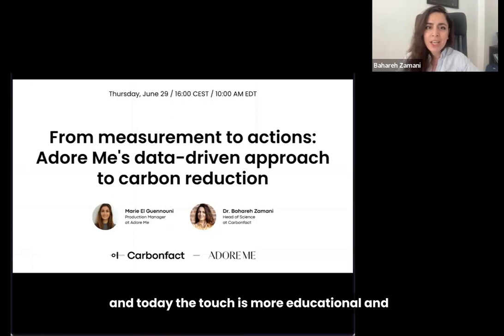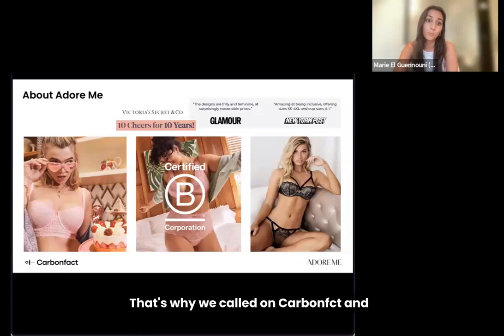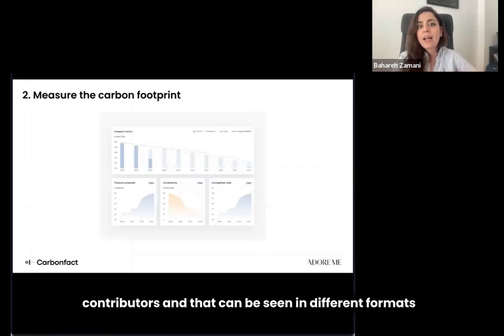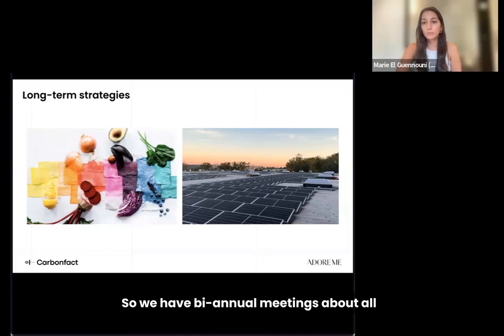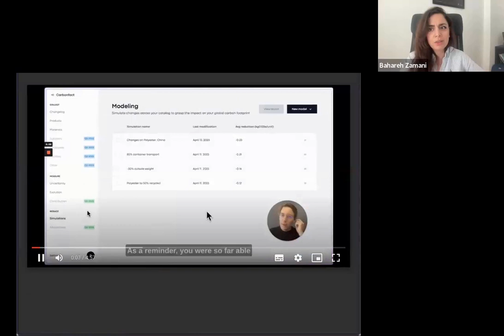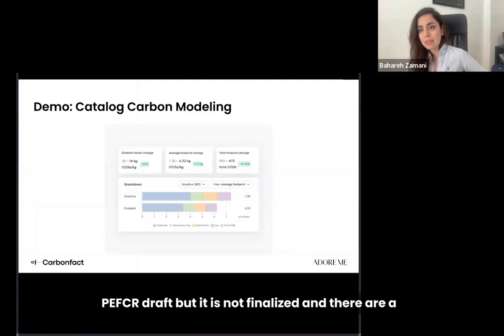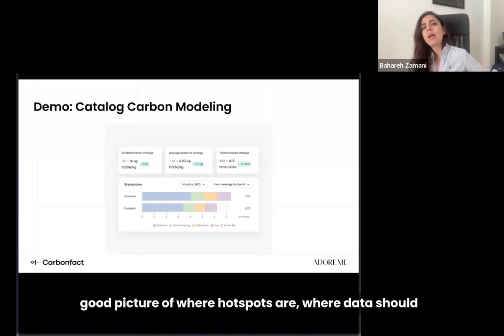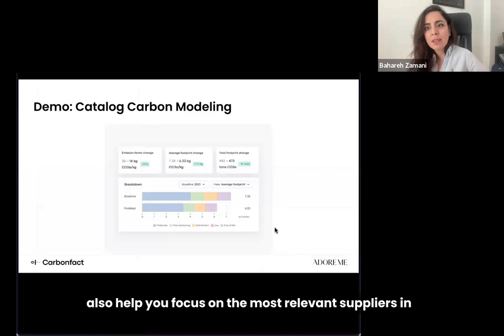On-demand webinar: A Data-Driven Approach to Sustainability with Adore Me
In the first-ever webinar hosted by Carbonfact, Dr. Bahareh Zamani, Head of Science at Carbonfact, engaged in a captivating conversation with Marie El Guennouni, the Production Manager at Adore Me. The discussion revolved around the lingerie brand's pursuit of sustainability, providing an in-depth look at how data-driven insights can foster effective carbon reduction strategies 🌱👙